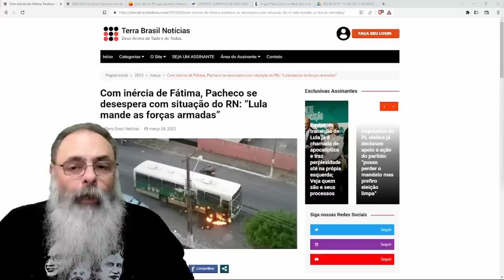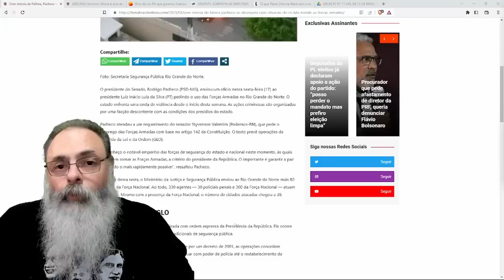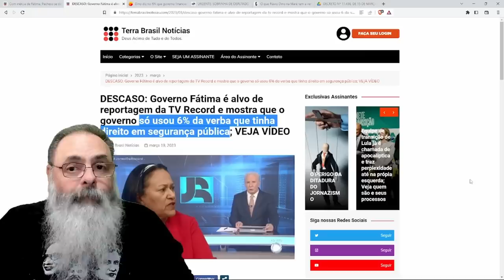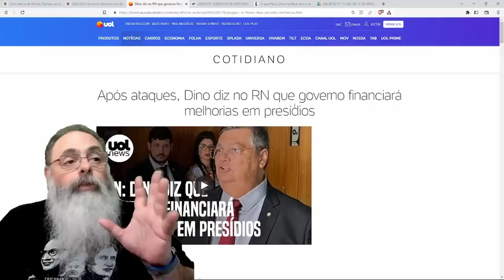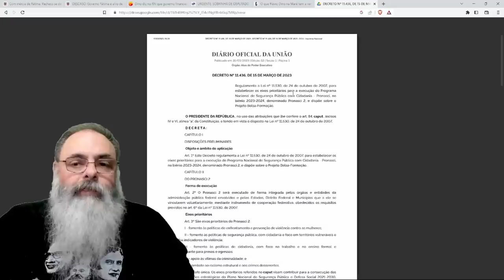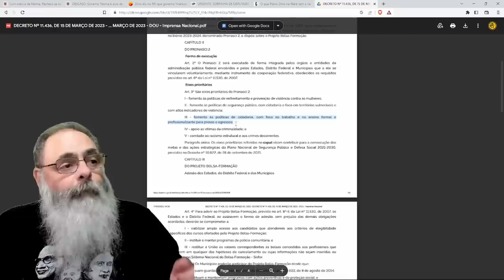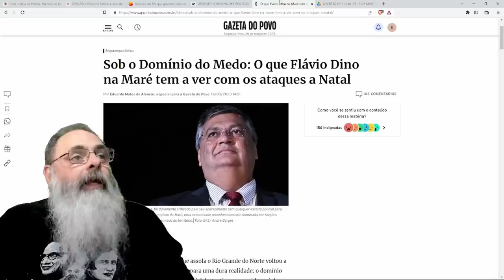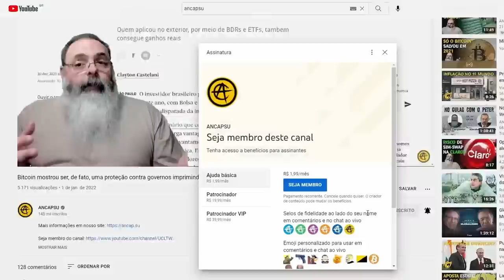FLÁVIO DINO cede às FACÇÕES do CRIME no RIO GRANDE do NORTE e dá SINAL VERDE para NOVOS PROTESTOS